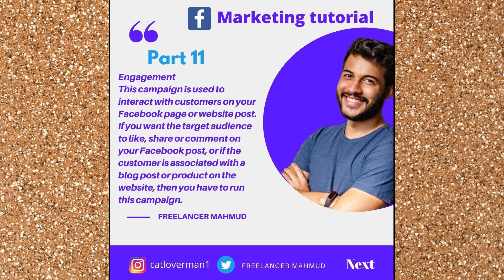Facebook ads tutorial basic to advanced | Facebook marketing tutorial A-Z 2021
Facebook ads tutorial basic to advanced | Facebook marketing tutorial A-Z